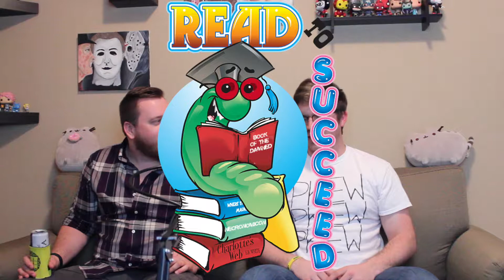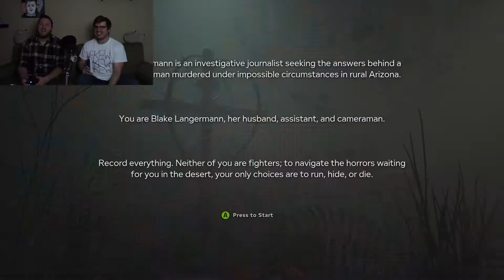Outlast 2 - Stumble Through - Part 1 - Blind Melon - No Rain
Hey guys,
So today is the first video with the new name and new intro! I hope you guys liked it. We also are starting the new stumble through of Outlast 2!

(These are the badasses that made the game)